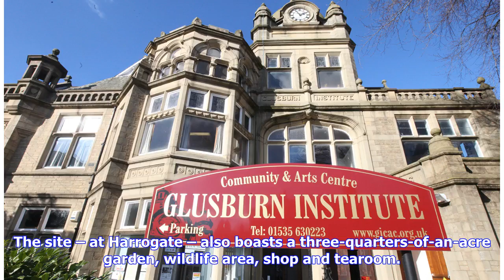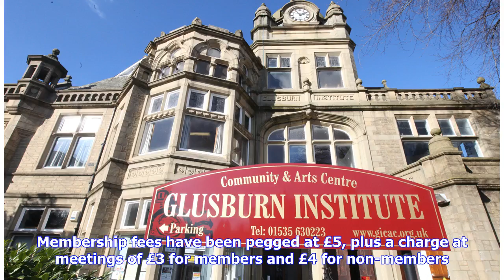Breaking News | Gardening talk at Glusburn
Phil Airey PHIL Airey will be the speaker at Glusburn and Cross Hills Gardening Society's final meeting of the season. He will talk about the work of Horticap, which provides training in horticulture, allied crafts and rural skills to adults with learning and other disabilities. The site – at Harrogate – also boasts a three-quarters-of-an-acre garden, wildlife area, shop and tearoom. Anyone is welcome to attend the meeting, at Glusburn Community and Arts Centre on Friday, June 15, at 7.30pm. The...